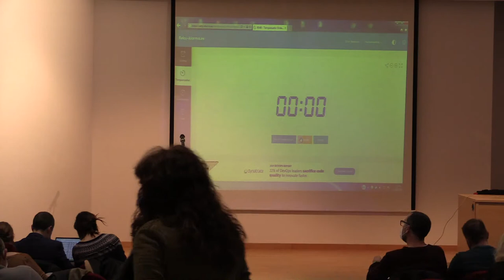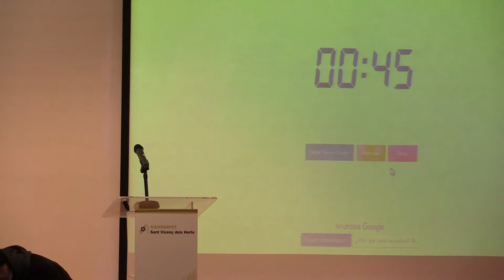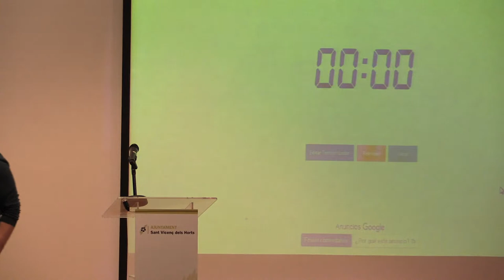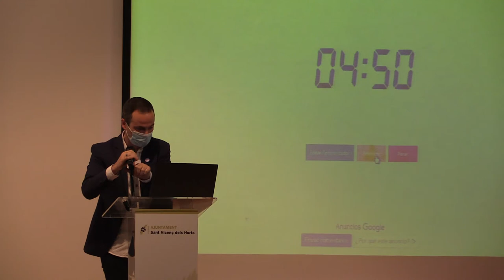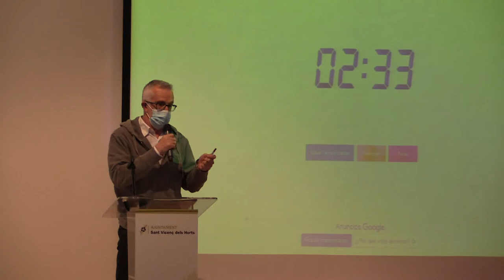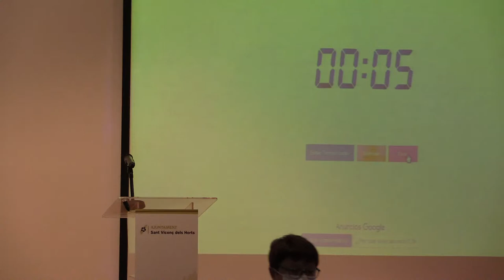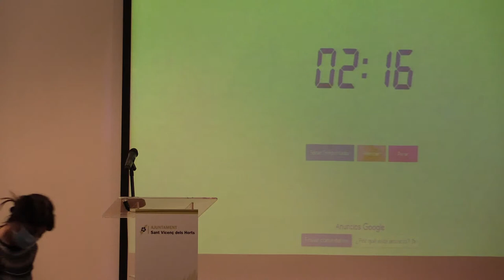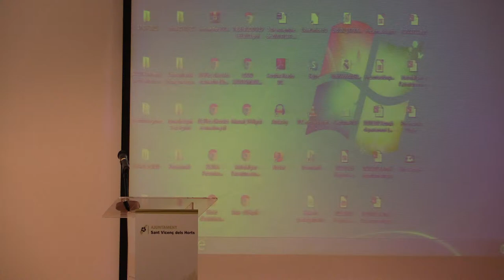Audiència pública del mes de març | Sant Vicenç dels Horts 2022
A partir de les 18h segueix en directe l'audiència pública que es celebra a l'auditori del Molí dels Frares en directe per aquest enllaç